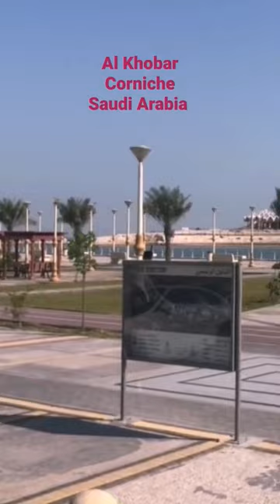Wow amazing Al Khobar Corniche/Water Tower Dammam Saudi Arabia ☺️